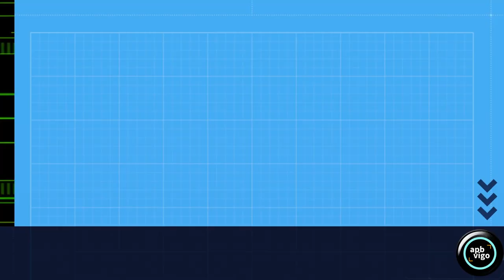Os SONS do BOSQUE / Los SONIDOS del BOSQUE.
[GAL]  Xa chega a tardiña ao sur da dorsal galega, e tódolas aves comenzan o concerto de antes de deitarse, coa compaña dos grilos
Imaxe: APBVigo
Son: ambiente
(cc) BY-NC-ND APBVigo